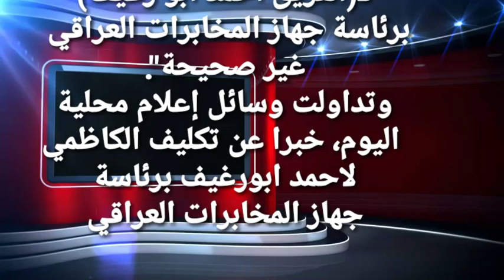نفي تكليف السيد ابو رغيف رئيسا لجهاز المخابرات العراقية